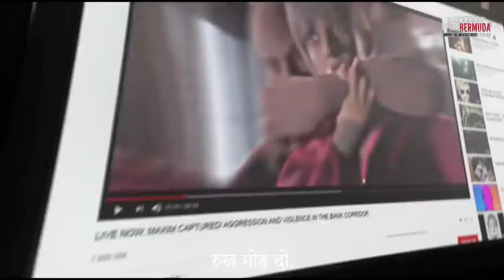OB 24 new update and upcoming events// free fire upcoming new event // free fire upcoming events